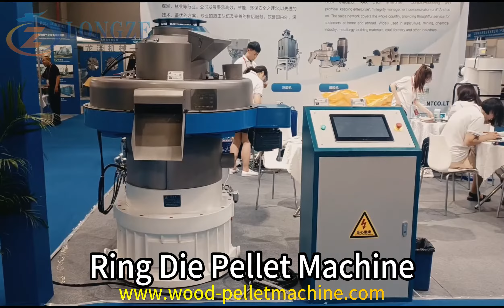Welcome to Longze MachineryGuangZhou Exhibition